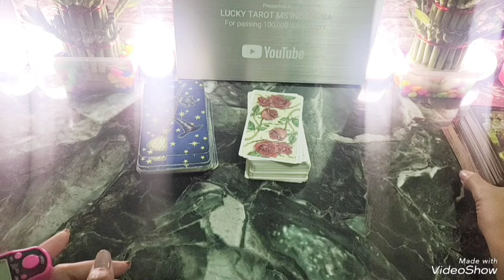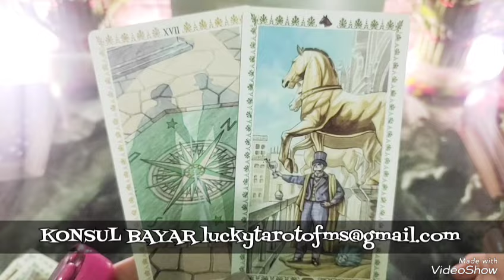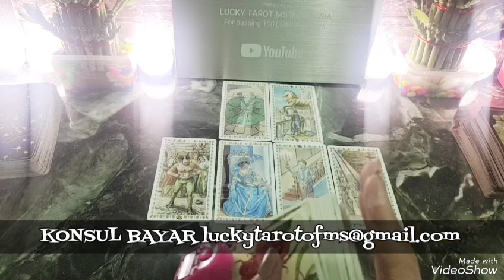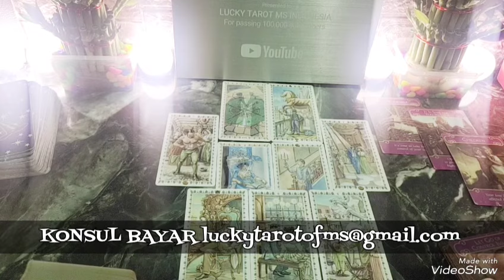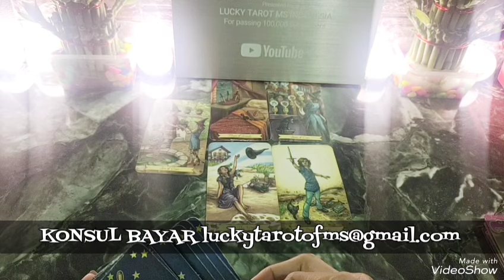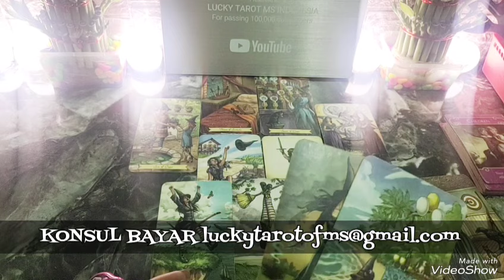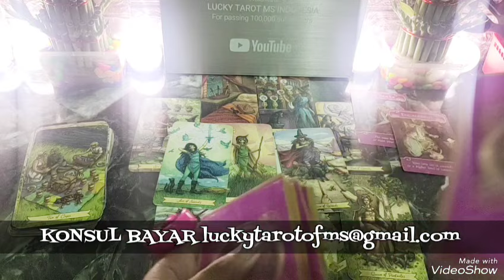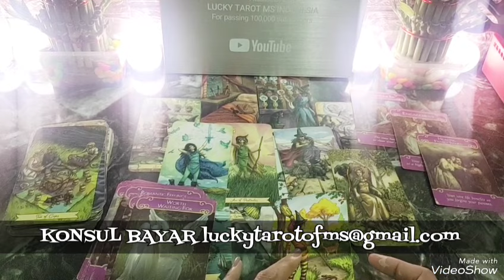BEST READING 📵PILIH KARTU📵NO CONTACT